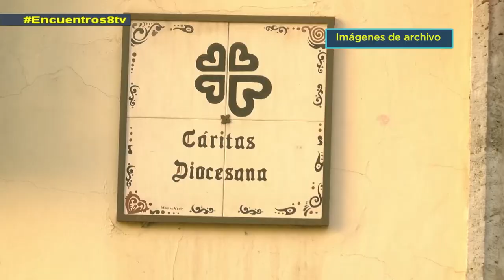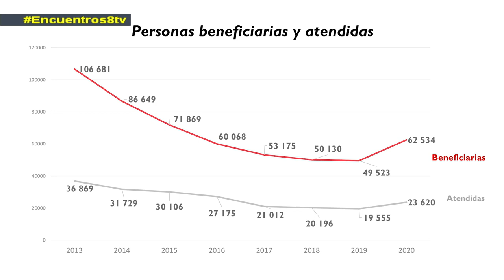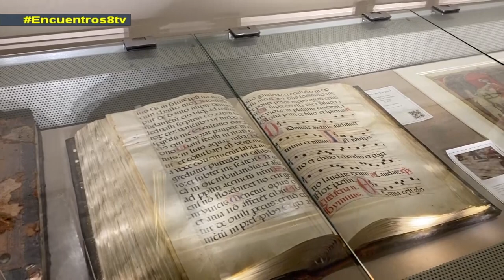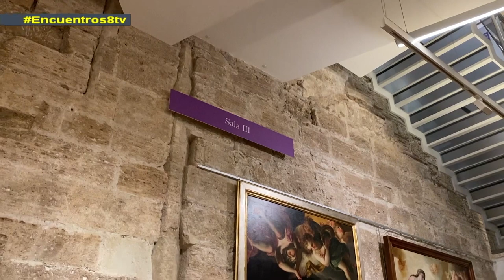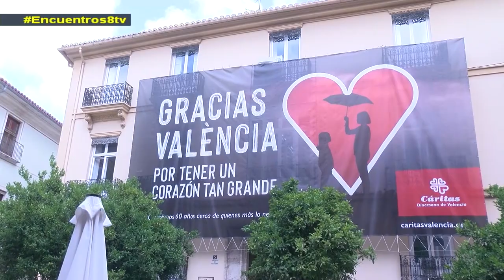Tiempo de "cristiana rebeldía" en la defensa de la dignidad de las personas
"Es tiempo de cristiana rebeldía, especialmente en la defensa de la dignidad de las personas". La frase es del obispo auxiliar de Valencia, Arturo Ros, y resume todo el esfuerzo que ha realizado Cáritas diocesana de Valencia ante el drama que ha supuesto la crisis del coronavirus (sanitaria, pero también económica y social) para muchas familias. Cáritas atendió a más de 60.000 personas en 2020, un 26% más que el año anterior. Esta semana en Encuentros repasamos estos y otros muchos datos de Cáritas, pero también hablamos de la solemnidad del Corpus Christi, que celebramos mañana, de la visita que nos ha hecho el Cardenal Baltazar Porras de Venezuela y del nombramiento de Santiago Pons como nuevo decano de la Facultad de Teología, entre otros muchos temas. ¡Acompáñanos!
Programa emitido en la 8TV el sábado 5 de junio de 2021.